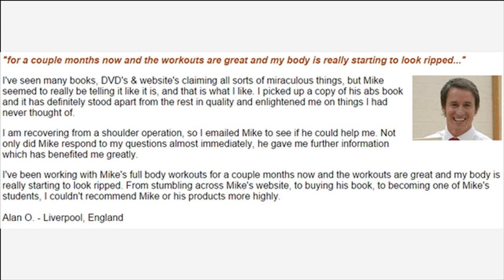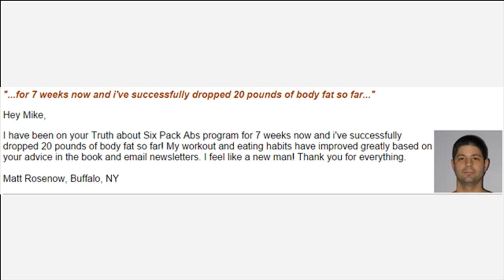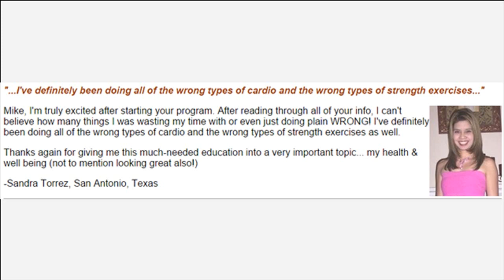Weight Loss Meal Replacement Shakes Reviews How It Work